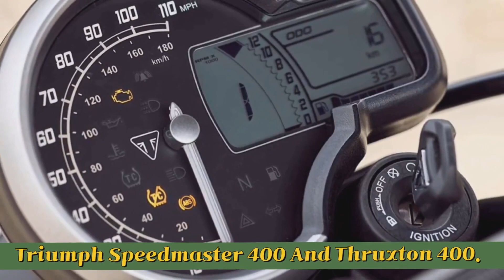New Triumph Speedmaster 400 & Thruxton 400 Spotted 🔥 First Look & Details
New Triumph Speedmaster 400 & Thruxton 400 Spotted 🔥 First Look & Details - Better Than Meteor 350 ?

All About This Video -:
1)Triumph Speedmaster 400 Render,
2)Triumph Speedmaster 400 – Royal Enfield Meteor 350 Rival,
3)Triumph Thruxton 400 Spotted Testing,
4)Triumph Thruxton 400cc in India,
5)Triumph Thruxton 400 Price,
6)upcoming Triumph Thruxton 400,
7)upcoming Triumph Speedmaster 400,